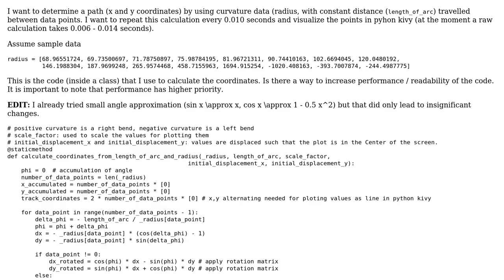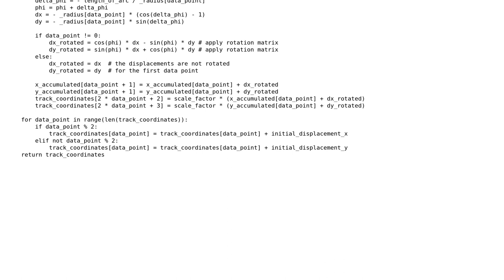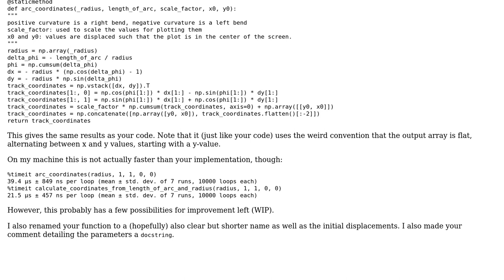Code Review: Curvature data to coordinates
With thanks & praise to God, and with thanks to the many people who have made this project possible! | Content (except music & images) licensed under CC BY-SA | Music | Images & others | With thanks to user MrYouMath user Graipher user 200_success and the Stack Exchange Network Trademarks are property of their respective owners. You are responsible for your own actions.